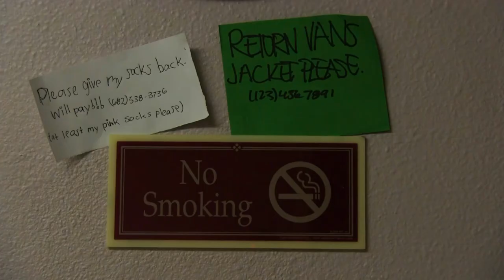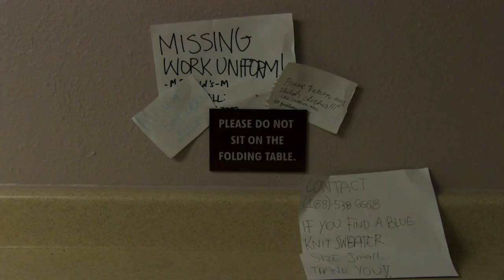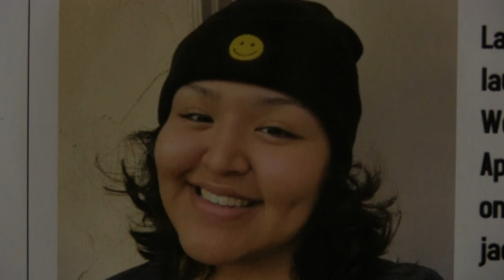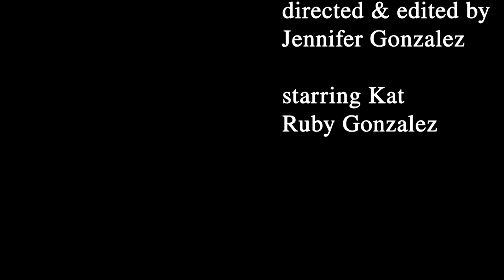MISSING A Short Film by Jennifer Gonzalez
Final film